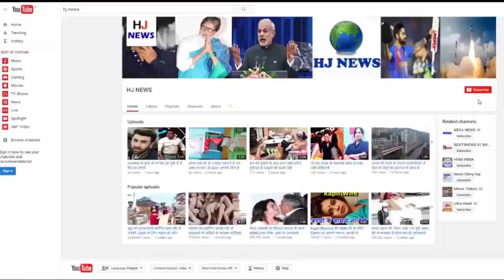8 साल के बच्चे ने अपनी दादी की उम्र की महिला संग रचाई शादी, देखिये...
8 साल के बच्चे ने अपनी दादी की उम्र की महिला संग रचाई शादी...

Today we are going to tell you about such a weird marriage. Regardless of which you will be shocked to know. Actually, this strange marriage case has emerged from South Africa. 61-year-old Shabangu married 8-year-old Sanele Masilena.

Shabangu and Masilena are married in South Africa's dog. Nearly 100 guests attended the wedding of Sanayale, and Shabangu, who attended the primary school. Both of them put each other in the ring in front of these guests. Masilya's mother, Paches, said about this marriage that the last wish of Masilena's grandfather was to see that her grandfather had been groomed before his death.

To fulfill his wish, he married his son. He said that his mother-in-law had said that if he did not marry Masilya, then something would have gone wrong with his family. So this marriage was done only as a tradition. However, it does not have any legal basis.

HJ NEWS !!